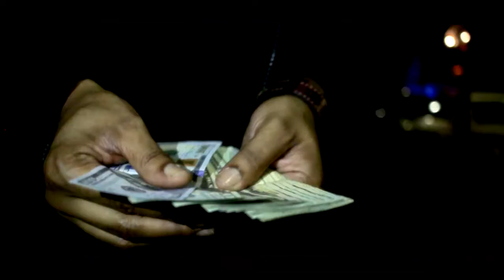Reep Roug "Opening Act" (Directed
Brick Hizzy and Creep n Lo ENT, team up for their first big production with Reep Roug's single "Opening Act".

Follow DawonInHD Productions on Instagram and Twitter